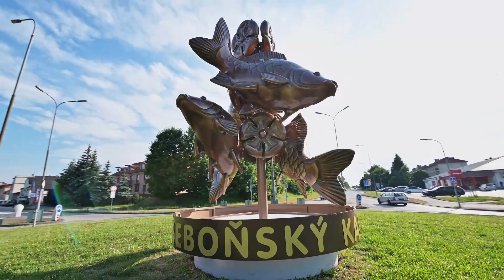Prodej rodinného domu Třeboň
Dům o dispozici 4+1, obytná plocha 133 m2 a zahrada o celkové výměře 382 m2 se nachází v klidné lokalitě v ulici Mlýnská.

Dispozičně má nemovitost dvě podlaží. V přízemí domu se nachází chodba, ze které jsou vstupy do kotelny, technické místnosti, sklepa, velkého přízemního pokoje a schodiště pro vstup do nadzemního podlaží domu, kde se nachází prostorný byt o dispozici 3+1.